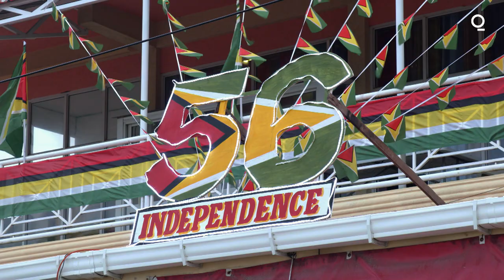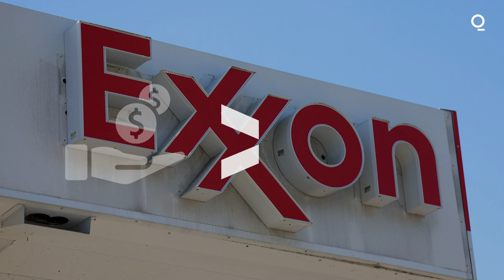Guyana's Climate Change Fight Starts With Oil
Rising sea levels are a threat to Guyana's biggest cities. The country is using a once-in-a generation oil deal with Exxon to fund its sustainable transition.